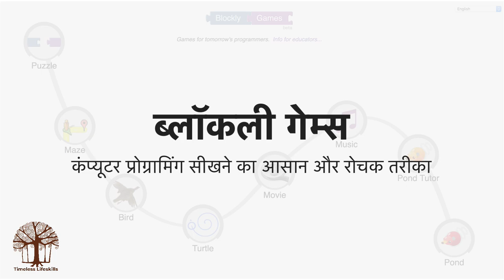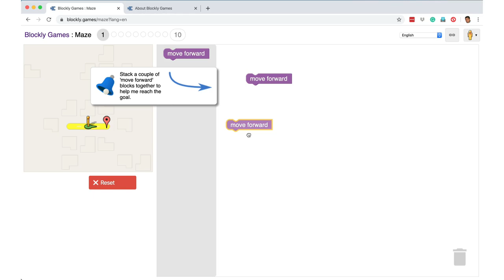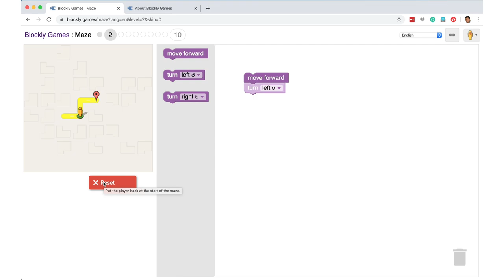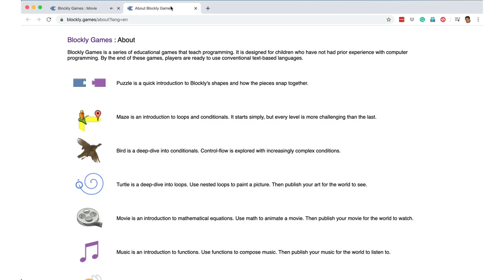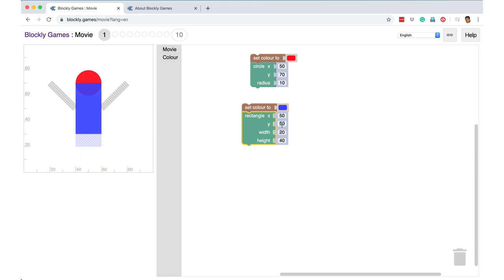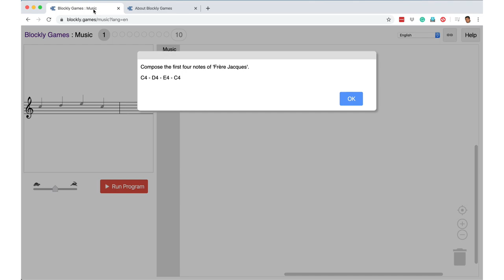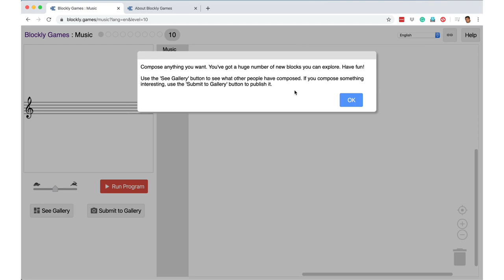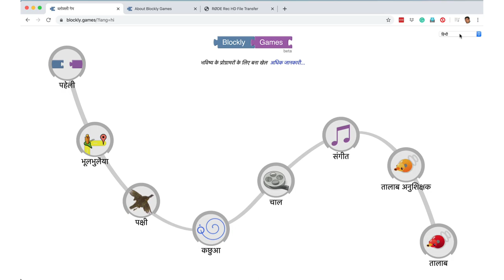Blockly Games in Hindi - ऑनलाइन ब्लॉकली गेम्स से कंप्यूटर प्रोग्रामिंग सीखें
गूगल द्वारा बनाये ब्लॉकली गेम्स कंप्यूटर प्रोग्रामिंग सीखने का एक आसान और रोचक तरीका है। खेल-खेल में कंप्यूटर प्रोग्रामिंग के साथ-साथ आप अपनी लॉजिकल थिंकिंग और गणित भी सुधार लेंगे। इस वीडियो में हम समझेंगे ब्लॉकली गेम्स के बेसिक्स। ध्यान दीजियेगा की ये वीडियो ब्लॉकली गेम्स के solutions नहीं बताता केवल introduction देता है।